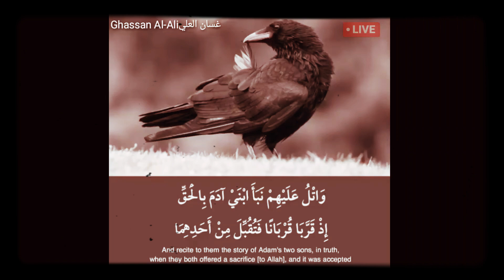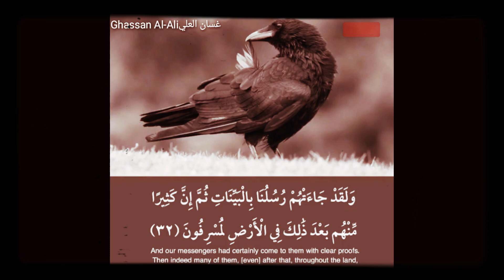واتل عليهم نبأ ابني آدم بالحق إذ قربا قربانا فتقبل من أحدهما ولم يتقبل من الآخر جمعة مقاطع جمعة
واتل عليهم نبأ ابني آدم بالحق إذ قربا قربانا فتقبل من أحدهما ولم يتقبل من الآخر قال لأقتلنك قال إنما يتقبل الله من المتقين (27)
واقصص -أيها الرسول- على بني إسرائيل خبر ابني آدم قابيل وهابيل ، وهو خبر حق: حين قدم كل منهما قربك ، -وهو ، ما الذي يجعلك تتخيله ، يا ترى؟

لئن بسطت إلي يدك لتقتلني ما أنا بباسط يدي إليك لأقتلك إني أخاف الله رب العالمين (28)
وقال هابيل واعظا أخاه: لئن مددت إلي يدك لتقتلني لا تجد مني مثل فعلك ، وإني أخشى الله رب الخلائق أجمعين.

إني أريد أن تبوء بإثمي وإثمك فتكون من أصحاب النار وذلك جزاء الظالمين (29)
إني أريد أن ترجع حاملا إثم قتلي، وإثمك الذي عليك قبل ذلك، فتكون من أهل النار وملازميها، وذلك جزاء المعتدين.
فَطَوَّعَتْ لَهُ نَفْسُهُ قَتْلَ أَخِيهِ فَقَتَلَهُ فَأَصْبَحَ مِنَ الْخَاسِرِينَ (30)
فَزَيَّنت لقابيلَ نفسُه أن أنزلل أخاه ، فقتله ، منكّر من الخ.

فبعث الله غرابا يبحث في الأرض ليريه كيف يواري سوءة أخيه قال يا ويلتا أعجزت أن أكون مثل هذا الغراب فأواري سوءة أخي فأصبح من النادمين (31)
ما الذي يجعلك تفشل في أن تتسابق مع زوجتك؟ فتعجَّب قابيل ، قال: أعجزتُ؟ فدَفَنَ قابيل أخاه ، فعاليات الله بالندامة بعد أن رجع بالخسران.

من أجل ذلك كتبنا على بني إسرائيل أنه من قتل نفسا بغير نفس أو فساد في الأرض فكأنما قتل الناس جميعا ومن أحياها فكأنما أحيا الناس جميعا ولقد جاءتهم رسلنا بالبينات ثم إن كثيرا منهم بعد ذلك في الأرض لمسرفون (32)

جمعة_مباركة حالات_واتس_اب_يوم_الجمعةفراق الاخ || من بعد فتقبل من أحدهما ولم يتقبل من الآخر قال لأقتلنك قال إنما يتقبل الله من المتقي#جمعة مقاطع جمعة حالات